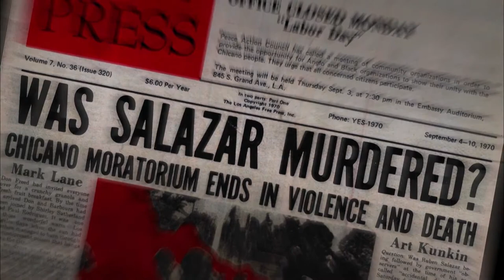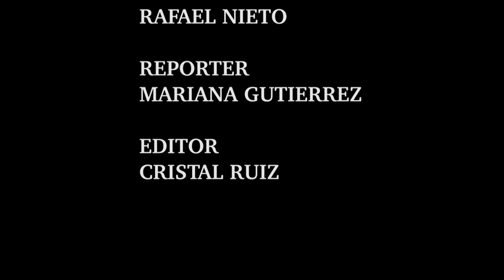RUBEN SALAZAR SCREENING: MAN IN THE MIDDLE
Discussion about the life of Ruben Salazar, a Los Angeles Times columnist, and his mysterious death.

CREDITS:

-Panelists:
Gustavo Arellano, Editor-in-Chief of OC Weekly and author.
Felix Gutierrez, USC Prof. Emeritus of Comm/Journalism.
Philip Rodriguez, Director/Producer and USC Fellow.

-Interview by:
Mariana Gutierrez

-Video by:
Esmeralda Cisneros

-Editor:
Cristal Ruiz